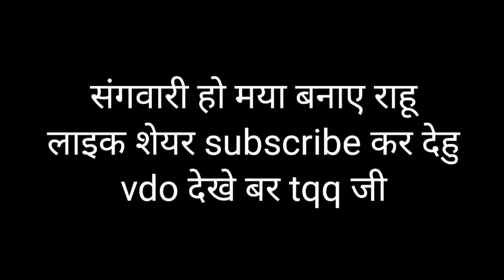गृहप्रवेश | ऐसी स्वागत देख chittu फूले नहीं समाया | cg village Love marriage video | chittucgvlog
जय जोहर संगवारी हो , मैं हव आशाराम यादव मोर मयारु चित्रेखा यादव आप सब के हमर ब्लॉग चैनल मा हार्दिक स्वागत हे !!

Tital- गृहप्रवेश | ऐसी स्वागत देख chittu फूले नहीं समाया | cg village Love marriage video | chittucgvlog |
song:-

मोर और ब्लॉग वीडियो जाके देख लेहू 🙏🙏🙏

chittu cg vlog video | village couple vlog video | village cute couple |
Aasharam Yadav cg vlog | village Love story | love marriage village couple |

chitrekha aasharam yadav majgaon vlog
new vlog video
Tannu Verma Vlog video
Aasharam Yadav cg vlog
Aasharam Yadav cg song
Aasharam sang chitrekha yadav
Samya sang aasharam yadav
Saumya cg vlog video
Sahil Joshi vlog video
Aasharam yadav vlog video new
viral video cg
Village couple vlog channel
Village couple vlog video
cg chittu vlog video
chittu vlog cg
chittu cg vlog video
chhattisgarh vlog channel
chhattisgarh blogger video
|| chittu cg vlog |
Aasharam chitrekha gandai
Chittu aasharam yadav vlog
Vlog 2022
ब्लॉग 2023 न्यू
chittu cg vlog 🙂
my first vlog video,
chittu cg vlog
chittu cg vlog channel
first video
chittu cg vlog 🙂
chittu cg vlog
cg chittu vlog
chittu vlog cg
Chhattisgarhiya reels video
Chhattisgarhiya short video
chittu ki vlog video
chhattisgarhiya vlog video
chhattisgarhiya vlog
chhattisgarhiya viral videos
vlog video
cg couple video
Cg viral videos 2022
cg couple vlog video
chhattisgarhiya viral clip
cg vlog 2022
cg vlog video new
aasharam Yadav majgaon vlog
chitrekha aasharam Yadav majgaon
chittu Asharam yadav ji vlog
love couples vlog
love marriage couple vlog
arrange marriage couple video
chitu aasharam video
2022 cg Viral videos
cg viral video
cg song
Chhattisgarhi vlog video
cg status video
chhattisgarhiya status video
chhattisgarhi status video
Chittu cg vlog ka shadi video
Chittu ka shadi
Aasharam chitrekha marriage
vlog with roshni
hamar pariwar cg vlog
cg vlogs
nitesh comedian
Aasharam Yadav chittu ka shadi
Saumya ka shadi
Chittu aasharam Yadav
Aasharam cg song
Tor se Maya hoge aasharam Yadav
Daily vlog video cg
Vijay Riya village vlog
village Love marriage video
navratri video
Aasharam Yadav gandai
chhattisgarhi reels video
Cg lover
Cg lover aasha ji
Penter babu cg
Painter aasharam yadav
Aasharam Yadav majgaon gandai
Aasharam Yadav painting
Painter aasharam yadav majgaon
Aasharam painter gandai
My village majgaon gandai